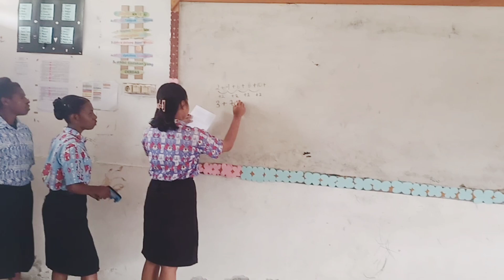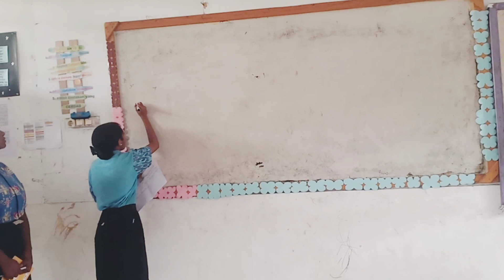Diskusi kelompok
Diskusi kelompok kelas X.d SMA NEGERI 1 PLUS KPG (pembelajaran Matematika)